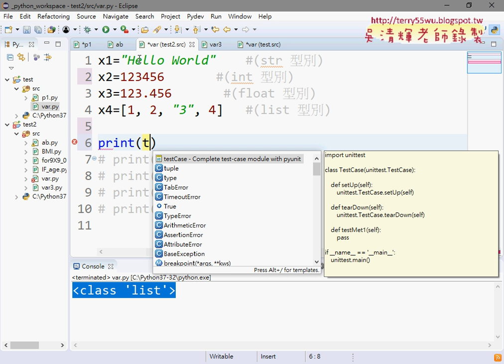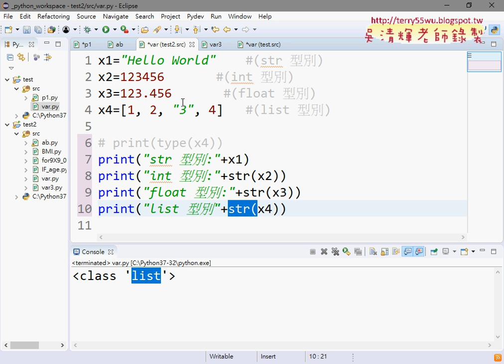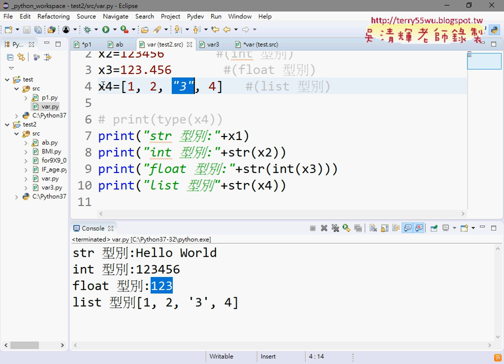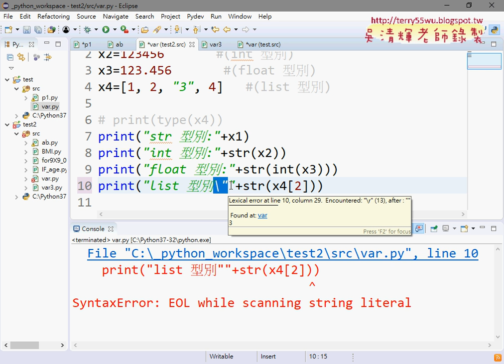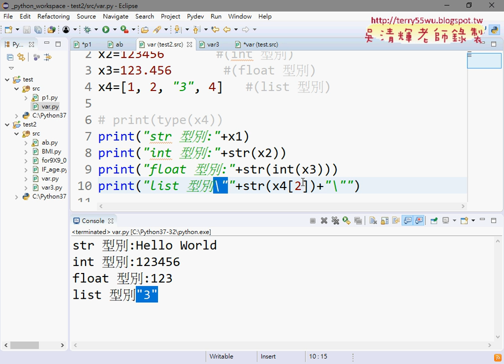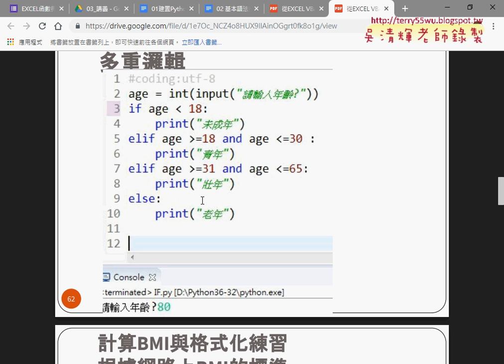06 基本語法範例練習